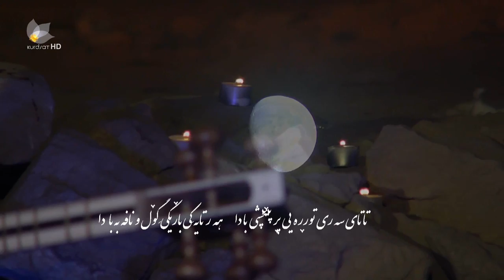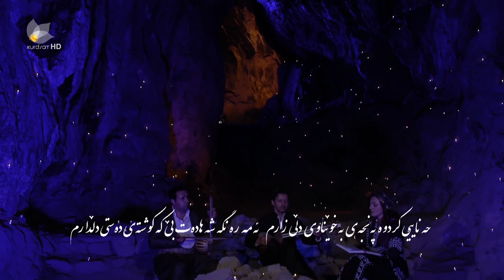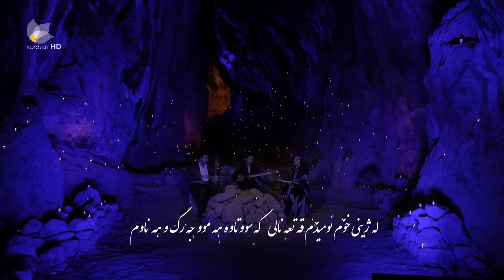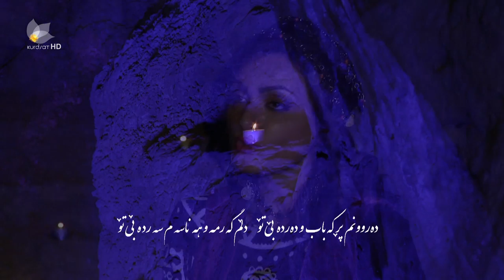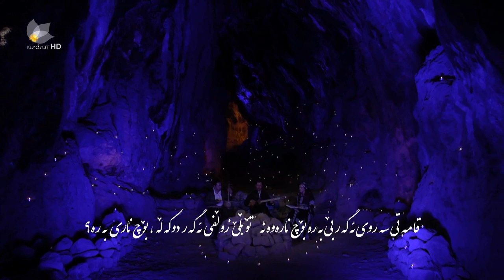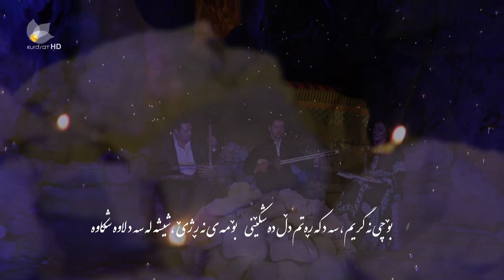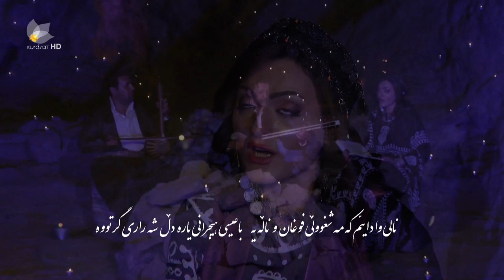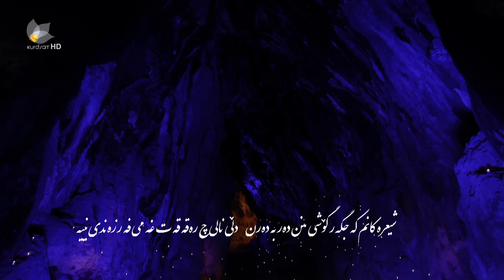xazal nali - غەزەل حەزرەتی نالی